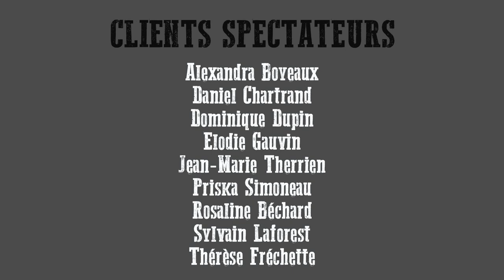Clode Adam - Rien n'est permanent (English subs)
PREMIER EXTRAIT RADIO

C’est maintenant officiel, Clode Adam arrive dans votre univers musical avec cette chanson entraînante, au son Pop-Country. Un simple rappel qu’il faut profiter au maximum des bons moments puis de se souvenir que les périodes plus sombres passeront car, RIEN N’EST PERMANENT !

Paroles : Xavier-Pier Côté
Arrangements et programmation : Mario Campanozzi
Guitares et Basse : André Lavergne
Prise de son et Mixage : André Lavergne

Musique d'intro : Véronique Labbé - « Boire pour oublier »

MERCI à la salle Le  Royal de Drummondville de leur confiance !

Un merci très spécial à Marc-Olivier Paquin et Steve Verrier pour leur généreuse contribution à la production du vidéoclip.

Bravo à Vicky Jodoin et Yannick Gagné pour leur excellente chorégraphie, montée sur mesure, pour la « YACKY dance » – danse de partenaires.

Un immense merci à tous ces passionnés de grands cœurs qui se sont donné dans la performance vidéo.

Danseurs au rythme country; une vidéo vous l’enseignant, est également disponible sur la chaîne YouTube de Clode

Rendez-vous à l’instant, sur la chaîne YouTube de Clode Adam pour découvrir, ce premier extrait musical.

RIEN N’EST PERMANENT est disponible sur toutes les plateformes musicales web et satellites populaires, ainsi qu’à votre radio préférée; il ne suffit qu’à la demander !  ;-)

Il est également possible de vous la procurer honnêtement, en l’achetant sur iTunes et sur Google Music.

Vous êtes tous invités à vous joindre au développement prometteur de cet auteur-compositeur-interprète; en suivant et en aimant sa page Facebook; tout en partageant ses réalisations et en achetant sa musique.

PAROLES / LYRICS

COUPLET #1
Et si on prenait le temps
And if we took the time

De s’offrir de tendres moments
To give ourselves tender moments

Arrêter tout ce qui bouscule
To stop everything that disturbs

Prendre le contrôle de nos pendules
Take control of our clocks

On en fait trop et pas assez
We do too much and not enough

Tout ce temps pour travailler
All this time to work

Oublie-t-on ce qui est précieux
Do we forget what is precious

Quand est-il d’être amoureux… Pourtant
When is it time to be in love... Yet

REFRAIN
Rien n’est permanent
Nothing is permanent

Tout n’est que provisoire
Everything is only temporary

Le meilleur c’est l’instant présent
The best is the present moment

Il faut prendre soin de notre histoire
We must take care of our history

Pourtant on fait quelques choix
Yet we make some choices

On se lasse on espère
We get tired, we hope

Peu à peu on retrouve sa foi
Little by little we find our faith

Et puis le tout se tempère
And then everything is tempered

Rien n’est permanent…
Nothing is permanent...

COUPLET #2
On voit grand, on court toujours
We think big, we always run

De beaux rêves et plein de projets
Beautiful dreams and full of projects

Des travers essoufflent nos amours
Our loves are short of breath

Faut savoir s’en tenir aux faits
You have to stick to the facts

Puis qu’on décide de s’ajuster
Then we decide to adjust

On revoit nos priorités
We review our priorities

Car le bonheur après tout
Because happiness after all

C’est le plaisir des mots doux… Pourtant
It's the pleasure of sweet words... Yet

REFRAIN
Rien n’est permanent
Nothing is permanent

Rien n’est permanent (2X)…
Nothing is permanent (2X)...

BRIDGE
Rien n’est permanent
Nothing is permanent